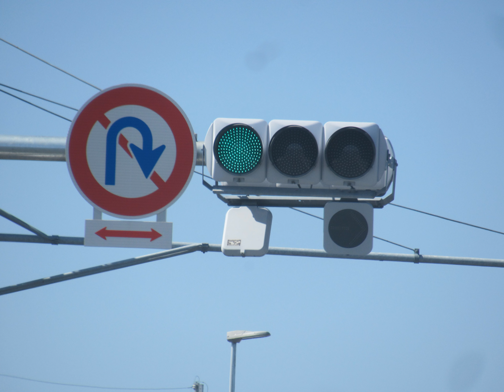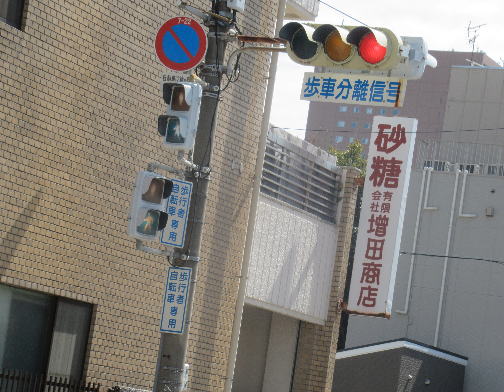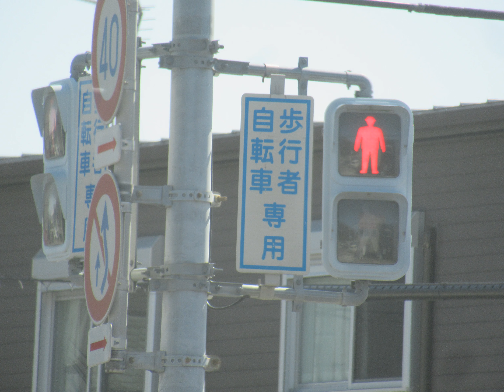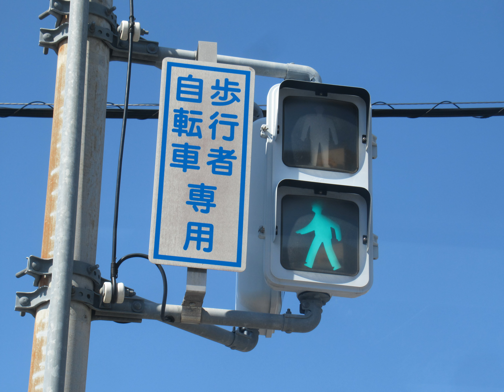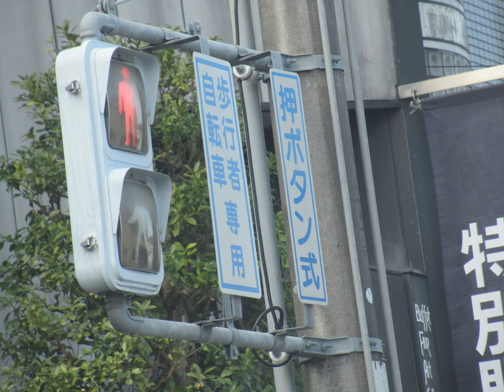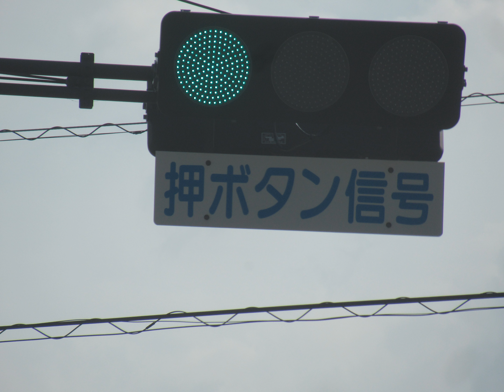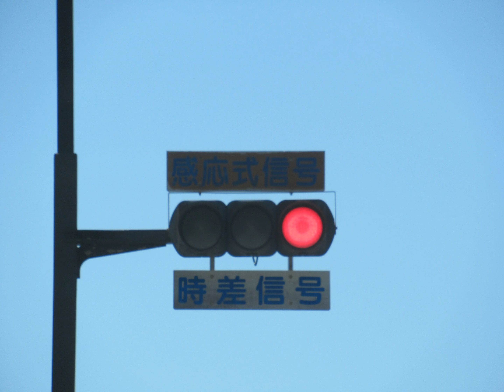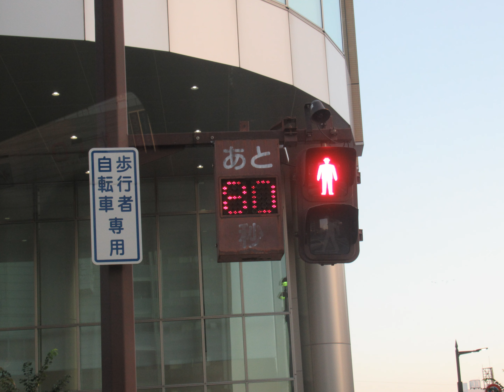和歌山の信号機集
BGM
甘茶の音楽酵母様
BGMer様